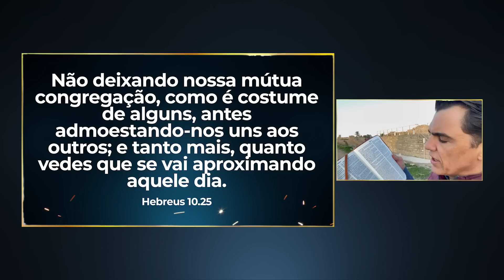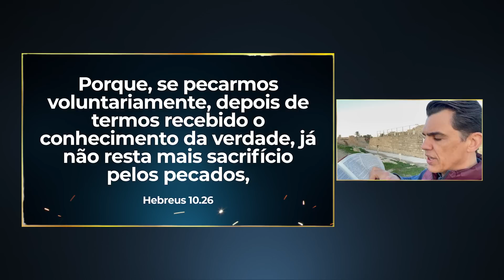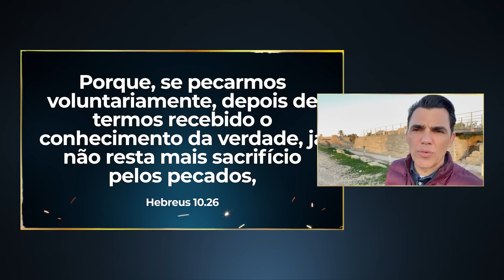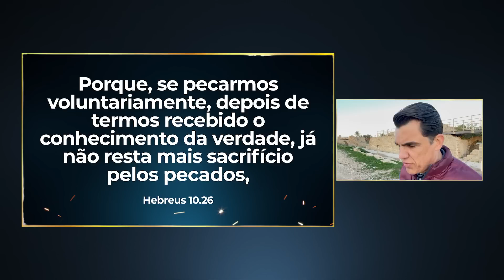⛑️Não insista no erro❗️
— 08º Dia do NOVO propósito FORTALECENDO a FÉ❗

• Está fraco na fé ❓ O Espírito Santo chega até você através dessa MENSAGEM❗️

—Você que já teve uma Experiência hoje, deixe nos Comentários o que o Altíssimo falou com você❗

⌛️Nos veremos na IURD ou nas Nuvens ⛅️